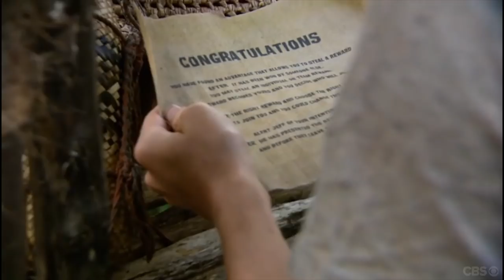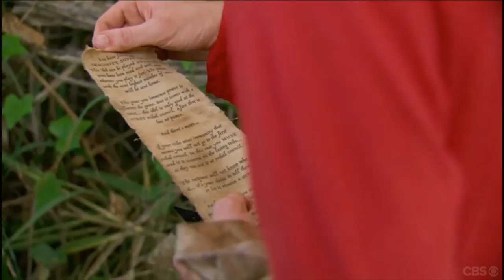The Final Four Twist of Survivor: Heroes vs. Healers vs. Hustlers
Discussing the final four twist of Survivor: Heroes vs. Healers vs. Hustlers. Was it good, bad, somewhere in between? Should it be changed? Here are my thoughts.